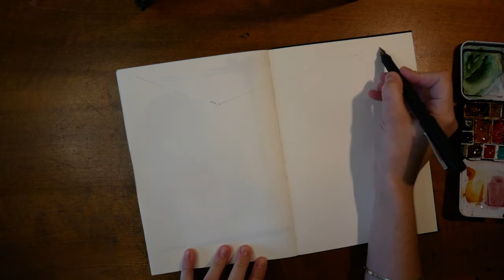J'ai découvert la nouvelle expo' du Musée Jenisch - croquis et causerie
Ce matin j'ai eu la chance d'aller à la conférence de presse de la nouvelle expo' du Musée Jenisch à Vevey "XXL Le dessin en grand". Je devais écrire mon article mais j'ai soudain eu l'envie irrépréssible de vous faire une petite vidéo pour vous parler de cette magnifique matinée et en particulier d'une oeuvre, "Vertigo", de l'artiste suisse Ariane Monod.

J'espère que mon petit récit spontané vous plaira :)

À tout bientôt et des câlins

Vi'